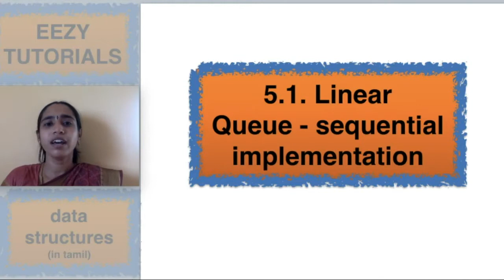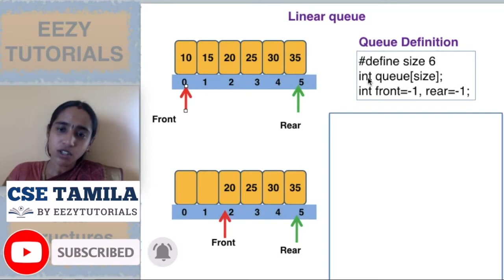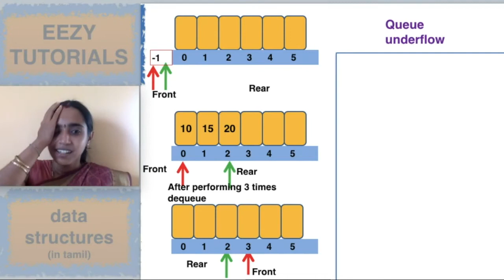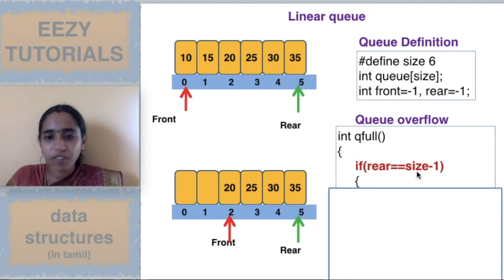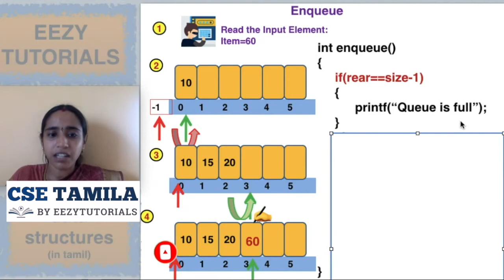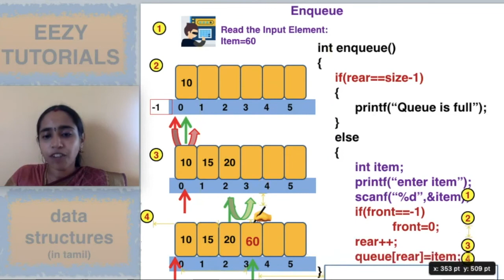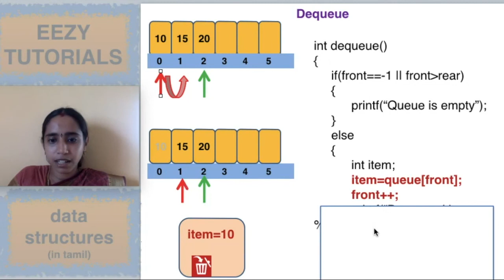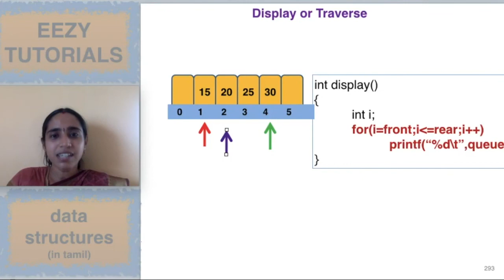Implementation of linear queue using array/sequential allocation in tamil | Queue coding 5.2.1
In this video, தமிழில் implementation of Linear queue using array(Sequential allocation/ Queue Coding) is explained with animation and coding in Tamil. Line by Line explanation of Linear queue makes learning very easy.

In this lecture series, you will be learning about Data structures concepts and examples related to it in Tamil.